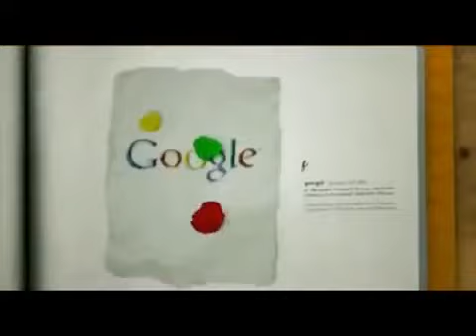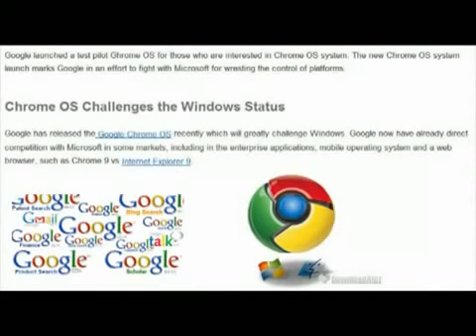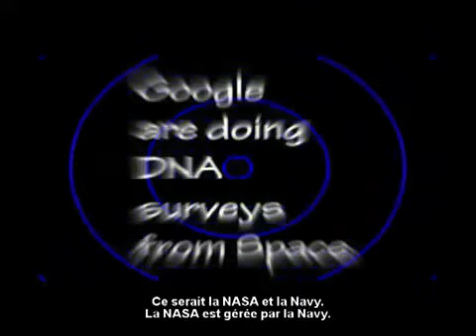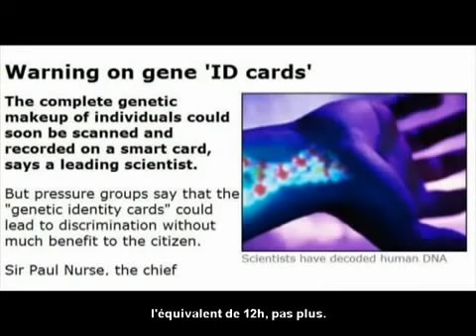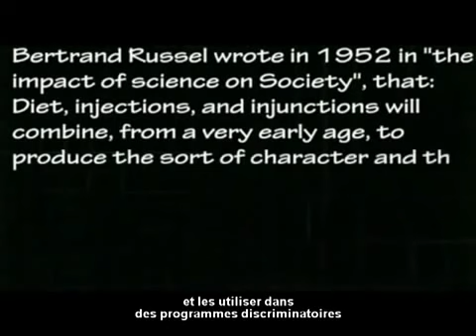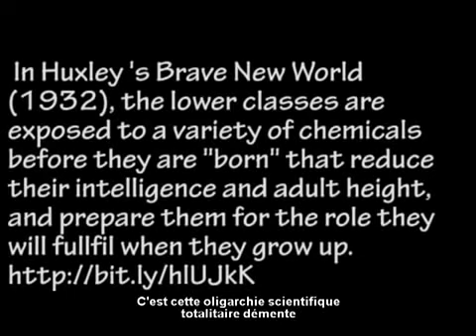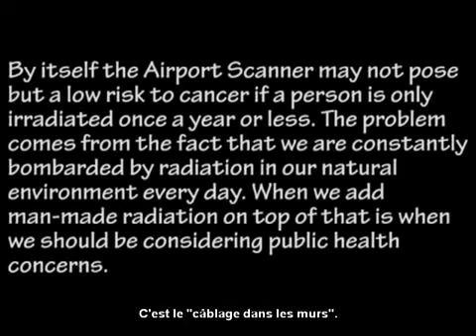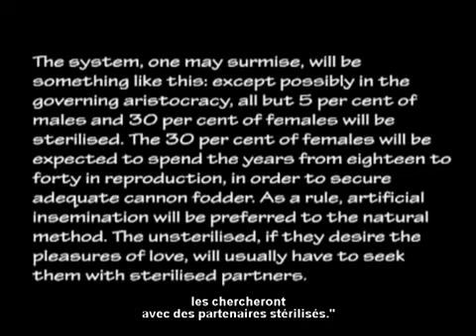Le complot Google